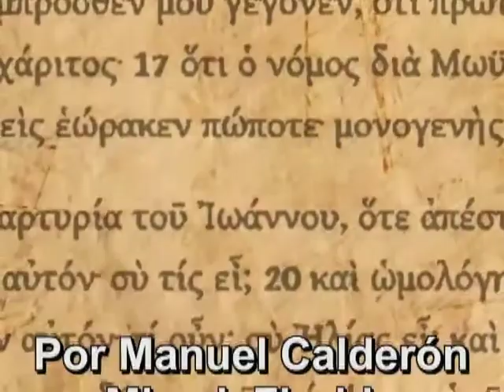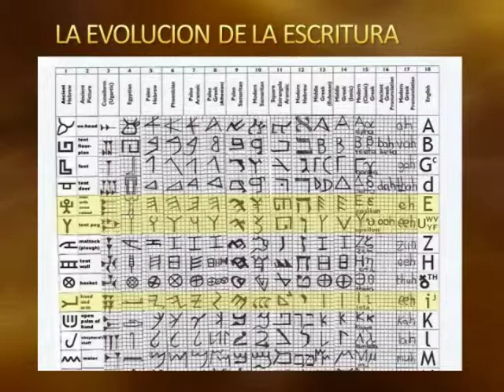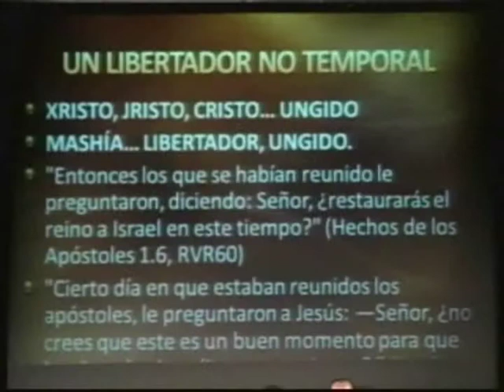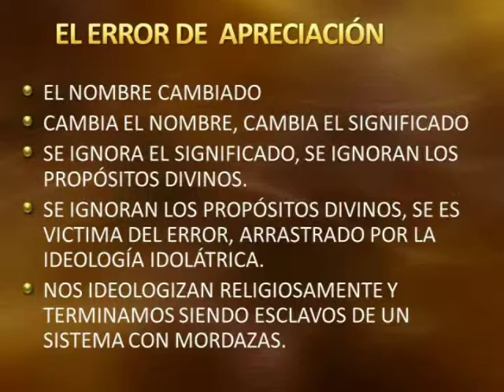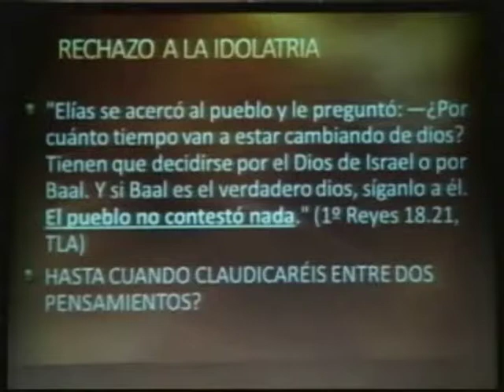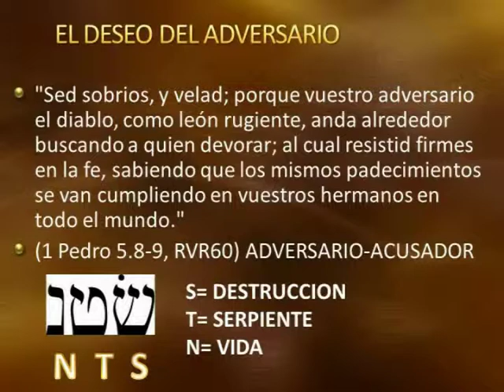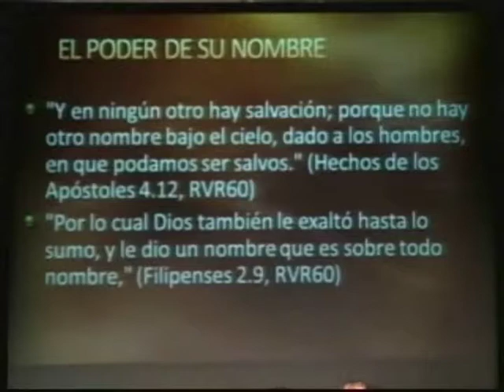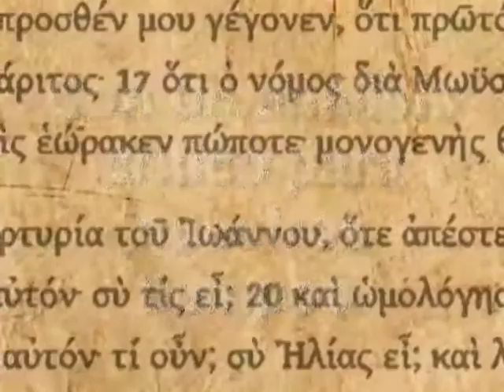YAHWEH O BAAL.mp4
Un análisis sobre el nombre revelado: YHWH la falsedad de los baales a la luz de nuestros tiempos. Por Manuel_Calderon